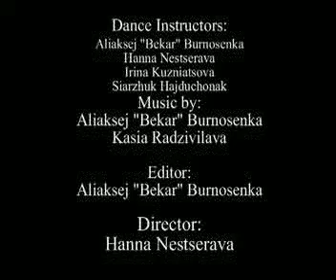Polka - Ahata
Belorussian medieval dance: Polka - Ahata

Open Air Medieval Theatre
"DiGrease's Buffoon Theatre"